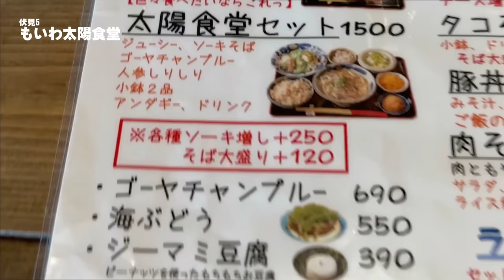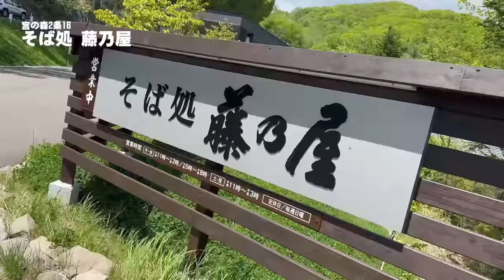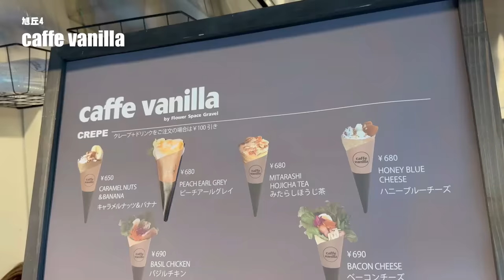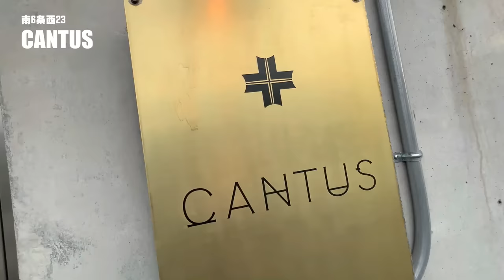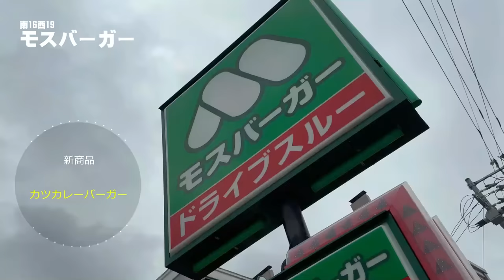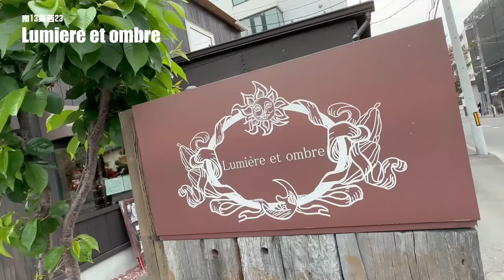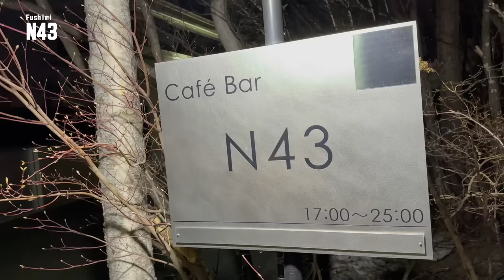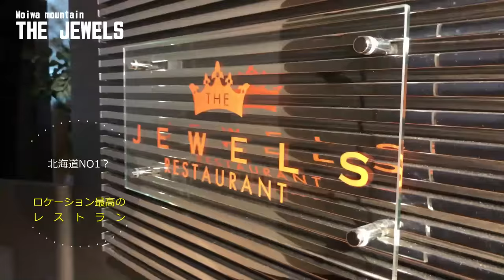ガチまた食べたい★札幌藻岩山麓界隈※075 food＆restaurants 美食餐厅（Subtitles：English,Thai,Korean,Chinese）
私たちが今までに実際に食べて「また食べたい！」と思ったお店だけをダイジェストで紹介しています。新しい店や流行をお知らせする内容ではありません、あくまでも私たちの主観で作っている動画ですのでご理解ください。どんなに有名店でも食べて納得のいかなかったお店は紹介していません。
食癖、性癖はひとそれぞれ…
味覚嗜好には差がありますからご意見はあると思いますが観光地でありがちな「長時間並んで食べたけどがっかりした…」という経験を未然に防ぐ情報源として、知らない街を訪れるときの「道しるべ」「味しるべ」として参考にしていただけたら幸いです。